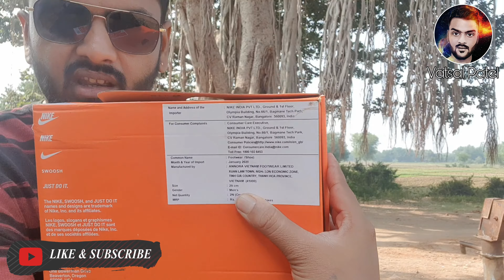nike flipflops worth? - most comfortable slides! ranked and compared!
nike flipflops worth? - nike flipflops review | nike chroma thong 5 flipflops | indian product reviewer. in this video we have reviewed nike flipflops which are known as nike chroma thong 5 flipflops for you all.

Hiiiiii Friends

This is Vatsal Patel welcoming you all to my youtube channel where you can feel real & natural experience In My videos

12 years Old Boy Selling Panipuri | सलाम है is बच्चे को | Real Inspiration In Covid-19 crisis